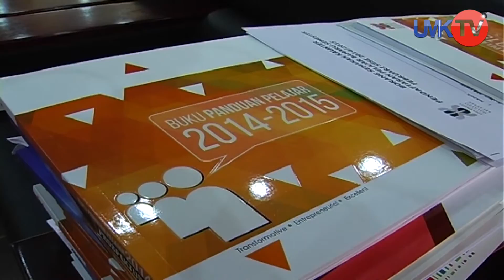Program pendaftaran Pelajar Baru Semester II 2015[HD]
Program pendaftaran Pelajar Baru Semester II 2015 bertempat di Dewan Keusahawanan UMK Kampus Kota.